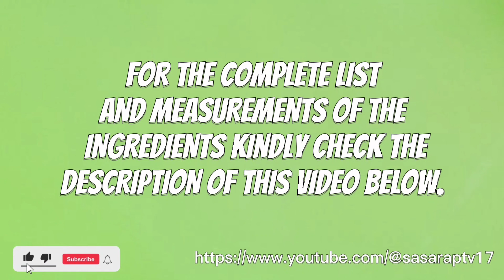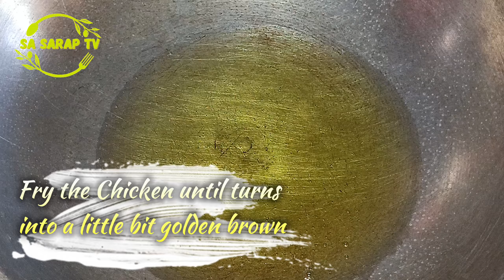CHICKEN ADOBO WITH COCONUT MILK | ADOBONG MANOK SA GATA NG NIYOG | SA SARAP TV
How to cook Chicken Adobo With Coconut milk RECIPE

I love hearing from you and I always try to respond to every comment.♥️